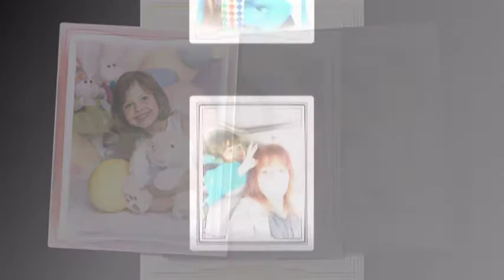Little Miss Trinity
I made this video for 2 Very Special Ladies in my life :)
Video and Art by Murray's Soule Art/ Christine Murray